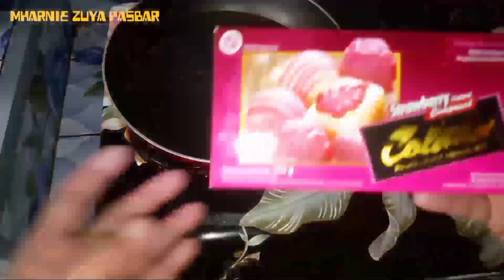2 Resep Kue Kering Viral Legit Manis Dan Crunchi‼️